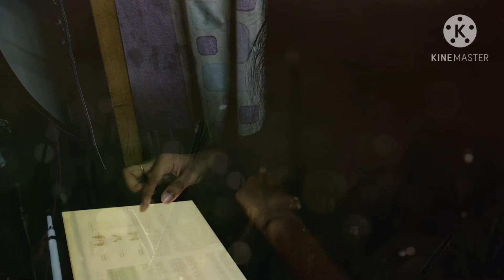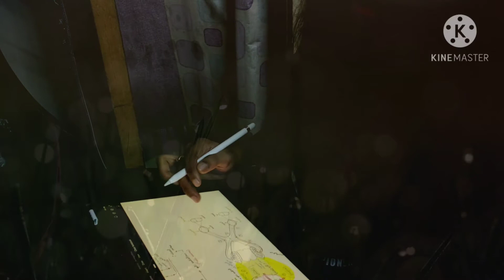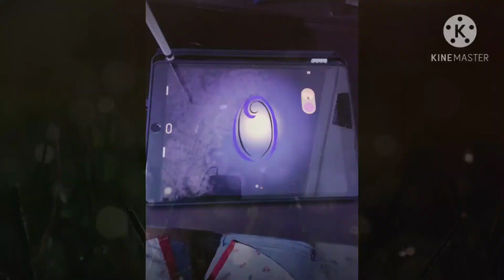Welcome to My Channel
Hi MEfam❤️🥳